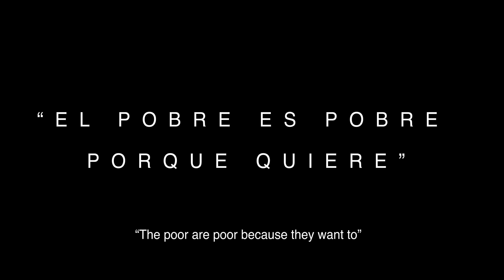The poor are poor because they want to (Short Film 2022)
An experimental monologue of a racist classist, giving his take on poverty.